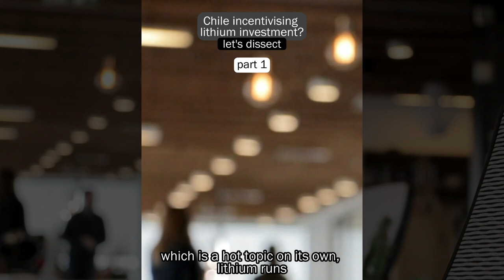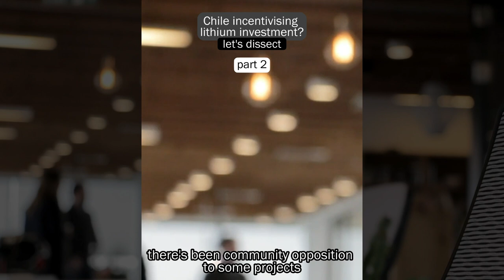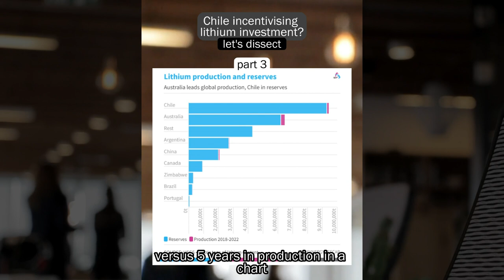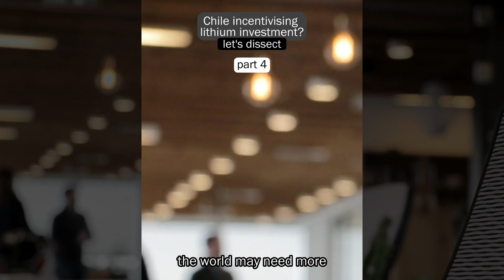Is Chile Planning to CHANGE Its Lithium Policy?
Rumours about changes in the lithium policy in Chile, the second largest lithium producer globally are getting louder!

Comments? Please leave them below.

If this content was useful, please share it with peers.

Synergy Resource Capital is a boutique investment and corporate advisory firm focused on mining, energy and tech, and based in Sydney.

MORE?
📨  INVESTORS
Seeking listed, pre-IPO* or IPO* opportunities in mining and tech? *JOIN OUR DISTRIBUTION LIST*

🚀 LISTED SMALL CAPS
Seeking to raise awareness, acquire assets or capital? *GET OUR TOOLS TO GROW*

⚙️ TOOLS WE USE. LOVE AND RECOMMEND
👍 Want to continue learning? Here are some of our favourite books
👍 Investing? We use TradingView for analysis and portfolio tracking. Give it a go
👍 Australian investor? We use Sharesight to keep our trading and reporting running smoothly. Give it a try
👍 Keen on more books and things we love? see this Amazon list
👍 Need a flexible data management solution with strong automation capabilities to make your life easier? We use Airtable to store our research, content and more. Give it a try
👍 Need or have visuals? We use Shutterstock for our stock image needs, including investment reports plus socials. Give it a whirl
👍 Keen on blogging? We use WordPress for this website. Give it a try
👍 Seeking to improve your YouTube reach? We use TubeBuddy to better tailor our keywords. You can give it a try for free

*Sophisticated investors only.